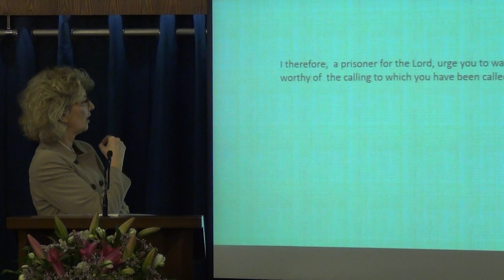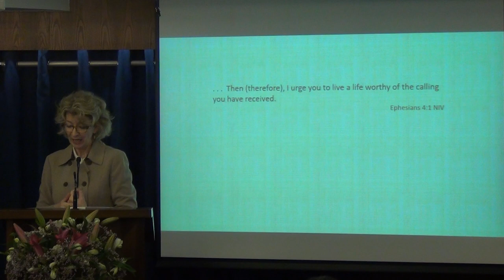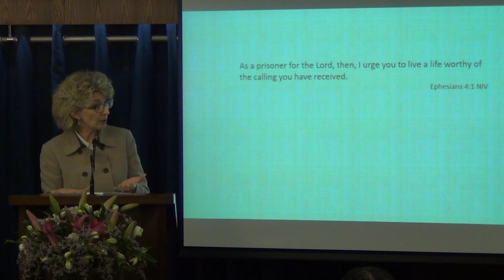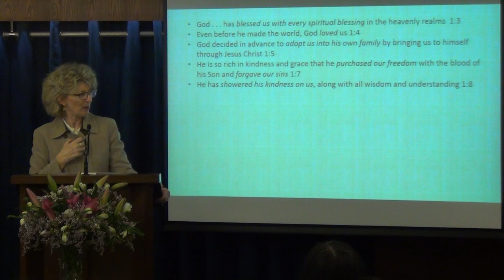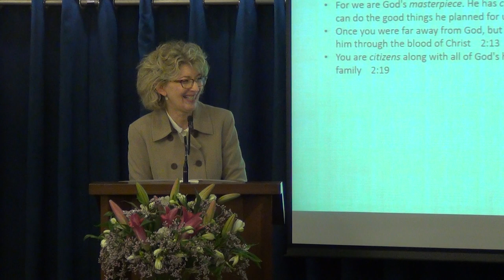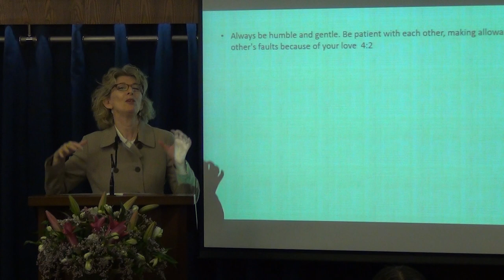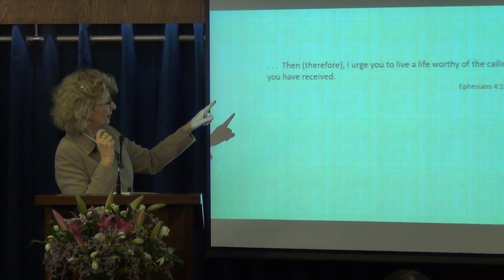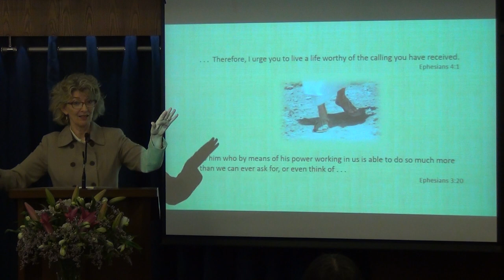A Worthy Life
Find out how to live in a way that is worthy of the calling to which you have been called, (Based upon Paul's letter to Ephesians)

Sunday Sermon by Pastor Jennifer Nolin